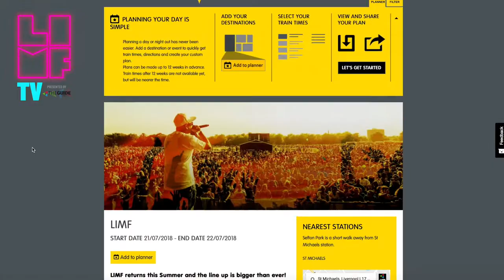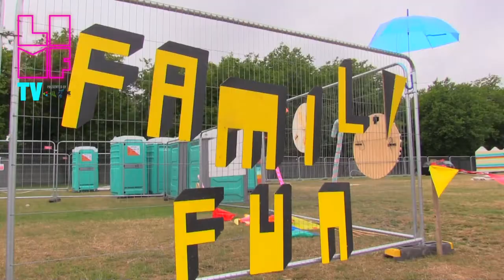LIMF TV: Everything you need to know if you’re coming to LIMF | The Guide Liverpool